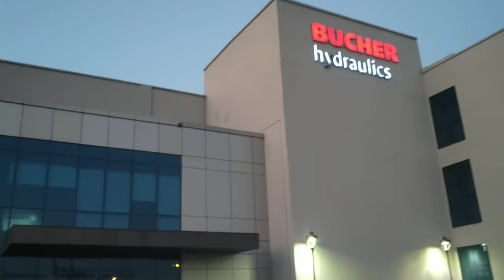Bucher hydraulics india.🔴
this is the outlook of bucher hydraulics company. hope u like it.